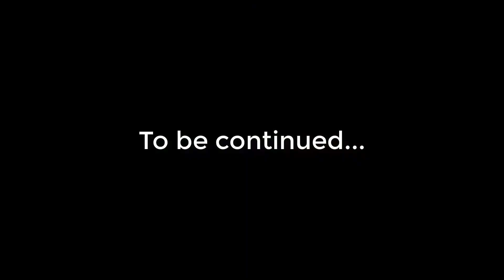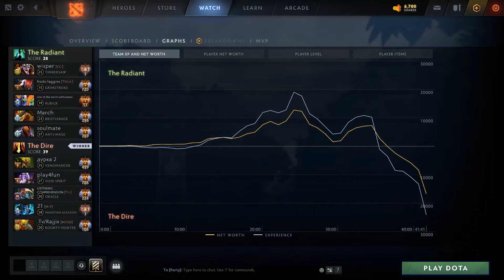23SAVAGE PHANTOM ASSASSIN KILLING MACHINE VS #3 TIMBERSAW BEASTCOAST WISPER | DOTA2ORBS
Chapters:
0:00 Arcana give away
0:20 Intro
0:30 Match highlight & Laning
4:52 Main highlights